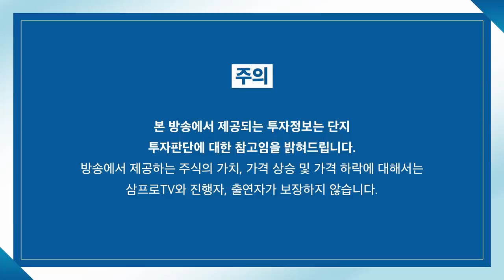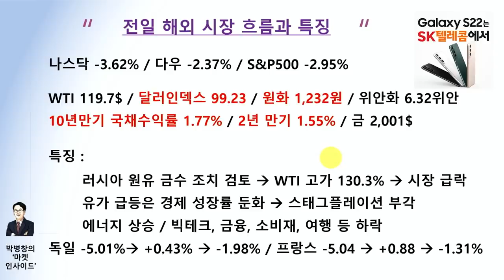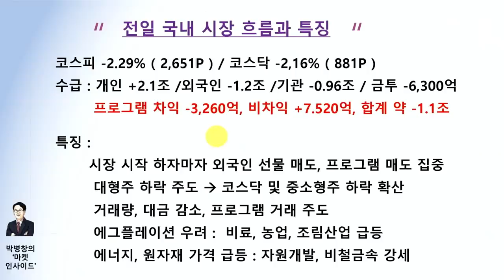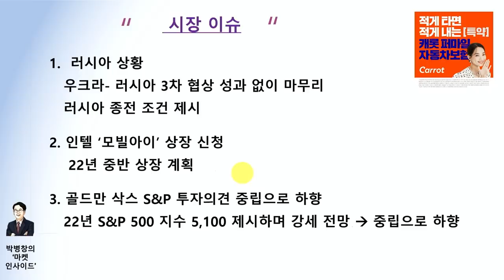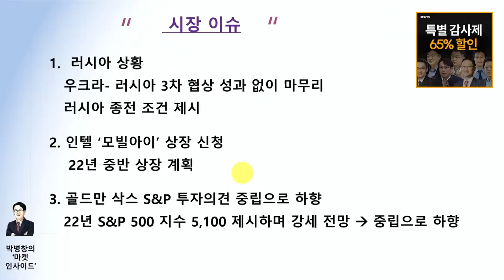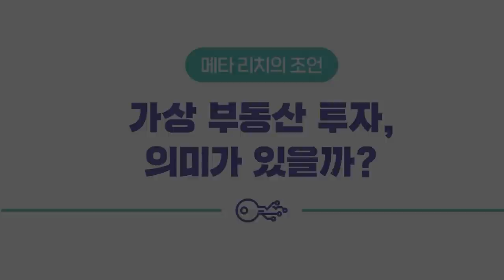[마켓인사이드] 이번주 지수 종목 리밸런싱이 굉장히 중요한 이유는? f. 교보증권 박병창 부장